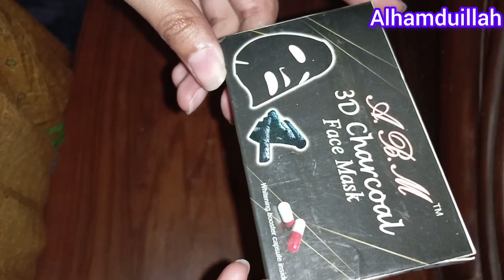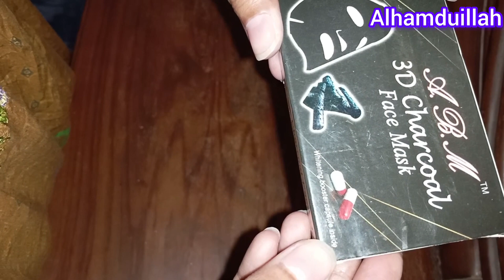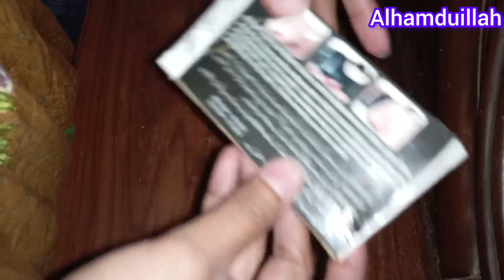Charcoal Face Mask REVIEW/First Impression │Pure Body Naturals Charcoal Mask TRY ON! DOES IT WORK?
is it good to use charcoal peel off mask
7 days charcoal peel off mask
black charcoal peel off mask review
black charcoal mask review